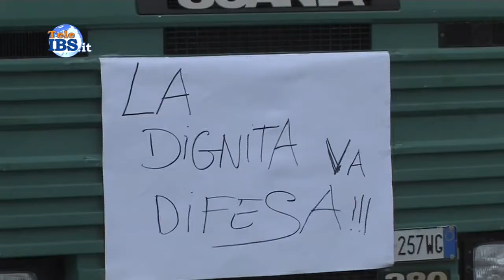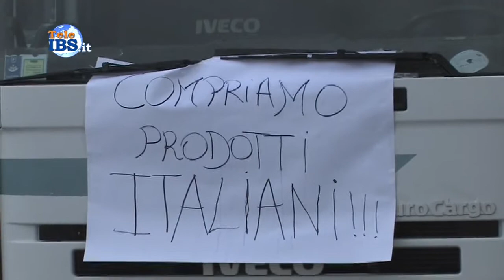2015-02-23 Sit-in sotto la pioggia a Mazara del Vallo per difendere i prodotti siciliani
Sit-in Sulla statale a Mazara del Vallo, Gaspare Accardo: Io non mollo. Servizio di Piera Pipitone